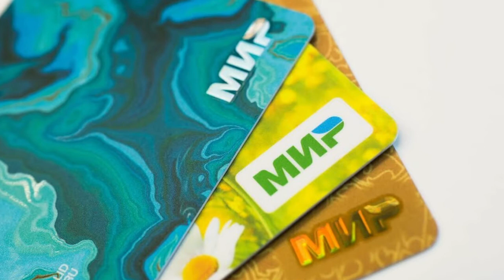Меры социальной поддержки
Новые правила выплаты пособий семьям с детьми в возрасте от 3 до 7 лет вступили в силу первого апреля этого года.